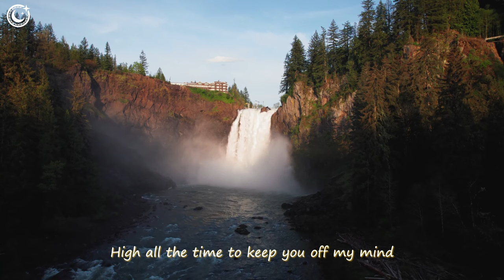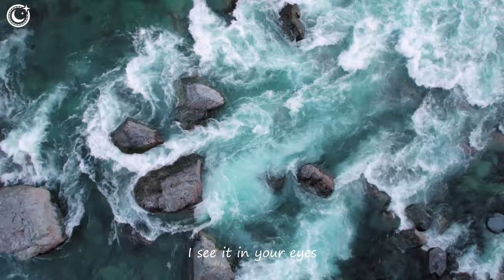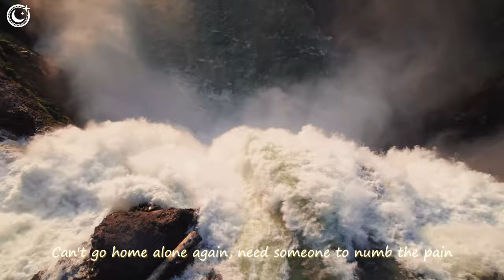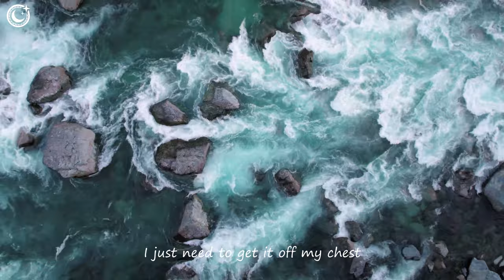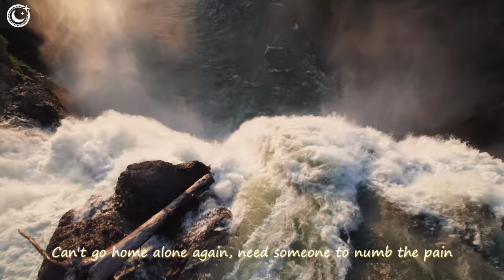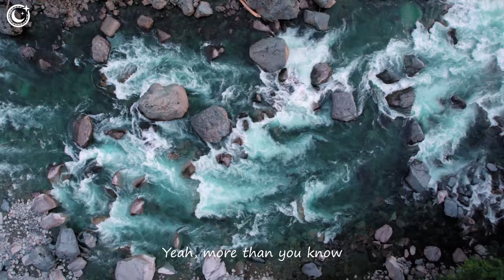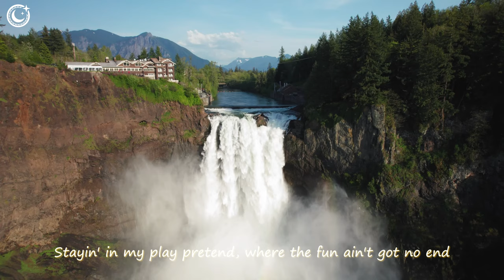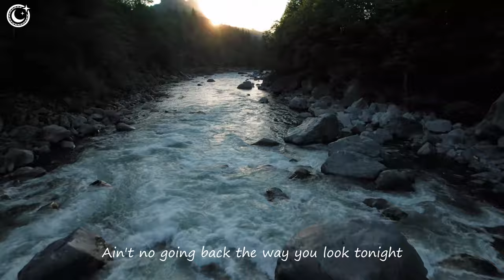Summer Music Mix 2024💥Best Of Tropical Deep House Mix💥Coldplay, Ava Max, Taylor Swift Style #42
00:00 HALUNA - Sweet But Psycho
02:42 Jessica Chertock - Habits (Stay High)
05:11 Bober - More Than You Know
08:21 Veronica Bravo - Something Just Like This
11:47 Veronica Bravo - I’m so tired
14:24 Britt - Roses
16:26 Le Bober - There For You
19:03 OVERHEAT - Thousand Miles
22:33 Lieberth, Le Bober - Anti-Hero
25:12 Michelle Ray - Attention
28:04 Le Bober - Some Say
30:52 Margad - My Way
33:36 Chela, Mike L, Elise Lieberth - Perfect
35:52 D.E.P. - Big Big World
38:29 Ben Plum, PACANI - Mistletoe
41:15 Veronica Bravo - Fly Me To The Moon
43:57 Alex Man, Dj Diac - Right Here Waiting
47:09 HALUNA - A Sky Full Of Stars
50:14 HALUNA - Hymn For The Weekend
52:49 Plum, Alosa - Girls Like You
55:36 HALUNA - Sweet But Psycho
58:18 Jessica Chertock - Habits (Stay High)
1:00:47 Bober - More Than You Know
1:03:57 Veronica Bravo - Something Just Like This
1:07:23 Veronica Bravo - I’m so tired
1:10:00 Britt - Roses
1:12:02 Le Bober - There For You
1:14:39 OVERHEAT - Thousand Miles
1:18:09 Lieberth, Le Bober - Anti-Hero
1:20:48 Michelle Ray - Attention
1:23:40 Le Bober - Some Say
1:26:28 Margad - My Way
1:29:13 Chela, Mike L, Elise Lieberth - Perfect
1:31:29 D.E.P. - Big Big World
1:34:05 Ben Plum, PACANI - Mistletoe
1:36:51 Veronica Bravo - Fly Me To The Moon
1:39:34 Alex Man, Dj Diac - Right Here Waiting
1:42:46 HALUNA - A Sky Full Of Stars
1:45:50 HALUNA - Hymn For The Weekend
1:48:25 Plum, Alosa - Girls Like You
1:51:12 HALUNA - Sweet But Psycho
1:53:54 Jessica Chertock - Habits (Stay High)
1:56:23 Bober - More Than You Know
1:59:33 Veronica Bravo - Something Just Like This
2:02:59 Veronica Bravo - I’m so tired
2:05:36 Britt - Roses
2:07:38 Le Bober - There For You
2:10:16 OVERHEAT - Thousand Miles
2:13:45 Lieberth, Le Bober - Anti-Hero
2:16:24 Michelle Ray - Attention
2:19:16 Le Bober - Some Say
2:22:04 Margad - My Way
2:24:49 Chela, Mike L, Elise Lieberth - Perfect
2:27:05 D.E.P. - Big Big World
2:29:41 Ben Plum, PACANI - Mistletoe
2:32:27 Veronica Bravo - Fly Me To The Moon
2:35:10 Alex Man, Dj Diac - Right Here Waiting
2:38:22 HALUNA - A Sky Full Of Stars
2:41:26 HALUNA - Hymn For The Weekend
2:44:01 Plum, Alosa - Girls Like You
2:46:48 HALUNA - Sweet But Psycho
2:49:30 Jessica Chertock - Habits (Stay High)
2:52:00 Bober - More Than You Know
2:55:09 Veronica Bravo - Something Just Like This
2:58:36 Veronica Bravo - I’m so tired
3:01:12 Britt - Roses
3:03:15 Le Bober - There For You
3:05:52 OVERHEAT - Thousand Miles
3:09:21 Lieberth, Le Bober - Anti-Hero
3:12:00 Michelle Ray - Attention
3:14:52 Le Bober - Some Say
3:17:40 Margad - My Way
3:20:25 Chela, Mike L, Elise Lieberth - Perfect
3:22:41 D.E.P. - Big Big World
3:25:18 Ben Plum, PACANI - Mistletoe
3:28:04 Veronica Bravo - Fly Me To The Moon
3:30:46 Alex Man, Dj Diac - Right Here Waiting
3:33:58 HALUNA - A Sky Full Of Stars
3:37:02 HALUNA - Hymn For The Weekend
3:39:37 Plum, Alosa - Girls Like You